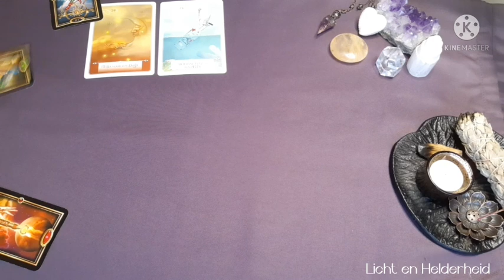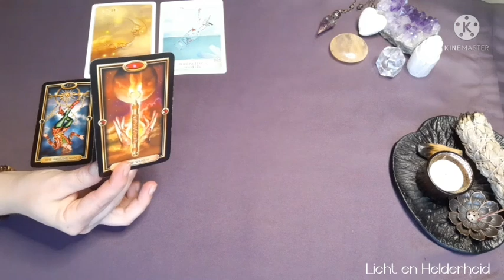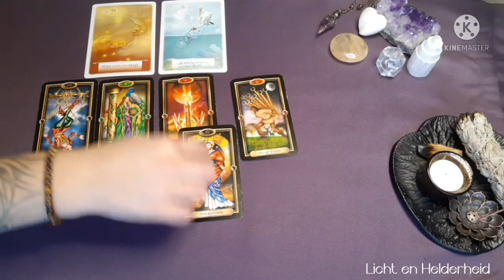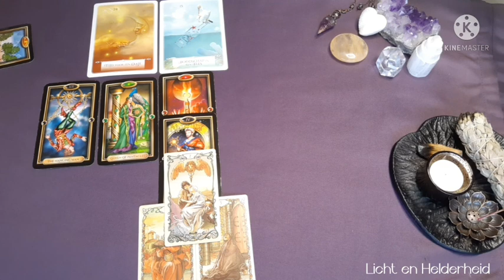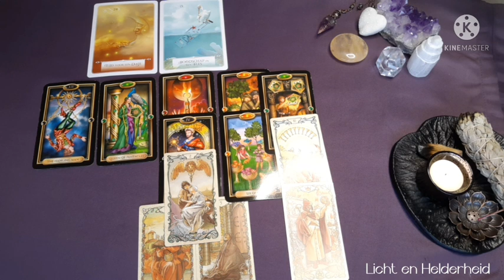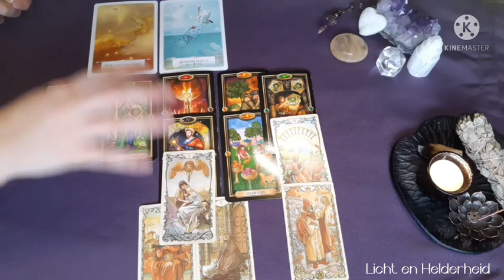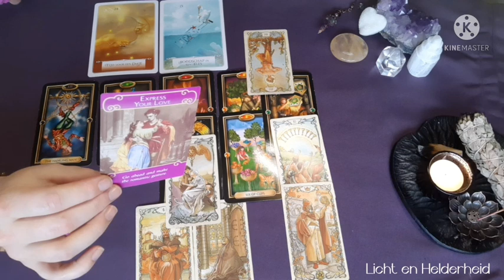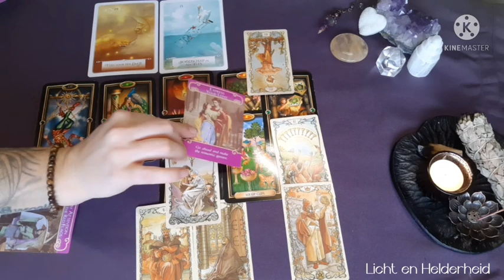Liefdes reading: Jij kunt hem ondersteunen/ Liefde kan langzaam groeien